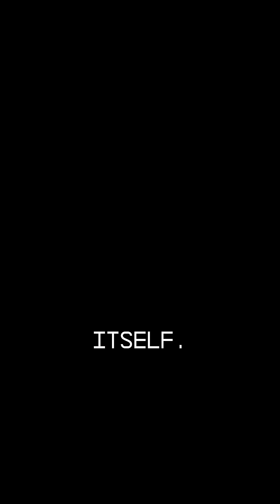This is why the genetic technology behind the dire wolf project is important.